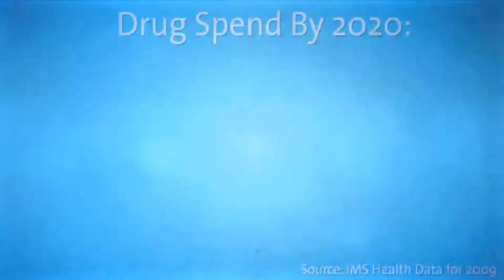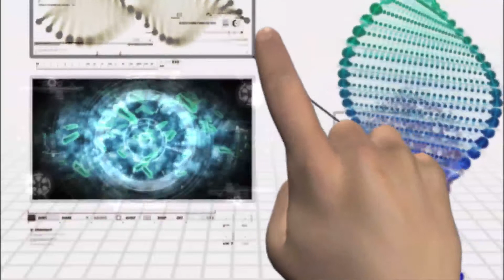Updated Demo 1 10